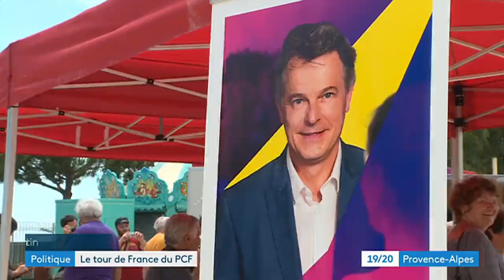Lancement de la Caravane des Jours heureux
Fabien Roussel lance son tour de France estival. 42 étapes, 4000 kms pour aller à la rencontre des franaçais.e.s.